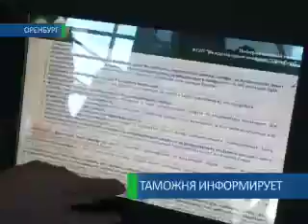Ближе к отдыху 15-05-12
Таможеники упрощают досмотр в аэропорту для тех, кто собирается за границу. Теперь пройти его можно за 15 минут. Избежать очередей помогают современные технологии. Как и за счёт чего отдых на море становится ближе, узнали наши корреспонденты.